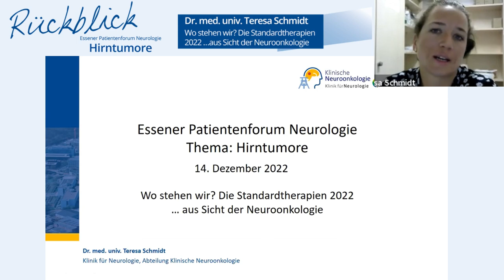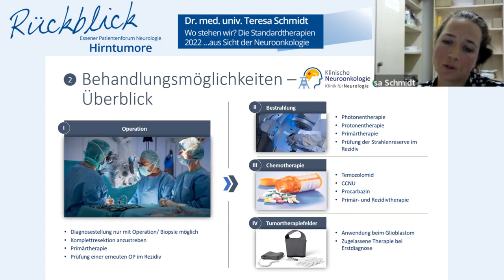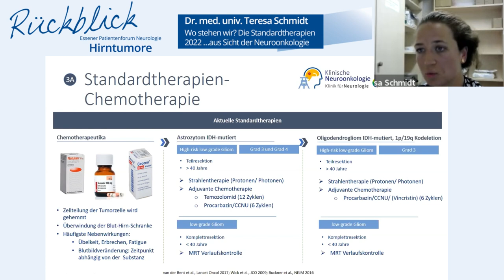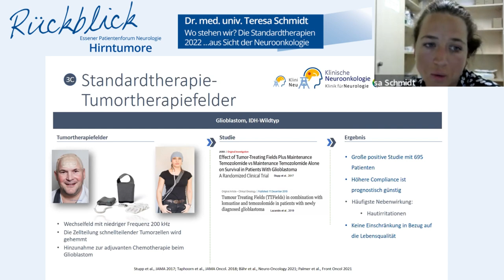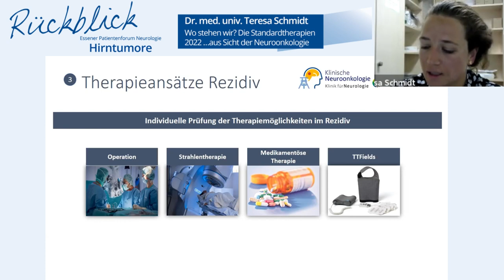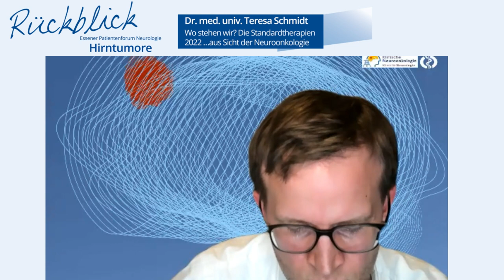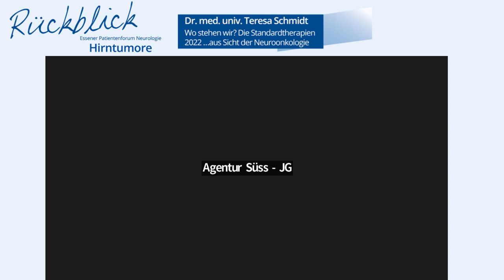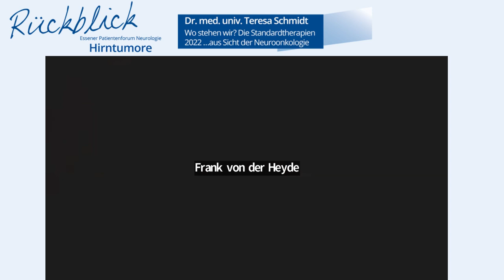Teil 3: Patientenforum Neurologie Hirntumore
RÜCKBLICK: PATIENTENFORUM NEUROLOGIE zum Thema HIRNTUMORE

Am 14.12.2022 fand das letzte Patientenforum Neurologie in 2022 statt. Diesmal zum Thema Hirntumore unter Leitung von Univ.-Prof Dr. Martin Glas, Klinik für Neurologie, Abteilung Klinische Neuroonkologie und PD Dr. Yahya Ahmadipour, Klinik für Neurochirurgie und Wirbelsäulenchirurgie.

Wir haben die Aufzeichnungen wieder für Euch aufbereitet und stellen sie hier in mehreren Teilen zur Verfügung. Im Teil 3, Teil 5 und Teil 6 findet Ihr auch die Diskussionen und Fragerunden zu den jeweiligen Themenblöcken.

Hier der Überblick über die Teile:

Teil 1: Dr. Laurèl Rauschenbach: Wo stehen wir? Die Standardtherapien 2022...aus Sicht der Neurochirurgie
Teil 2: PD Dr. Nika Guberina: Wo stehen wir? Die Standardtherapien 2022...aus Sicht der Strahlentherapie
Teil 3: Dr. med. univ. Teresa Schmidt: Wo stehen wir? Die Standardtherapien 2022...aus Sicht der Neuroonkologie
Teil 4: Dr. Sied Kebir: Was gibt’s Neues? Hoffnung durch maßgeschneiderte Therapien und Tumorimpfung
Teil 5: Dr. Lazaros Lazaridis:  Was gibt’s Neues? Hoffnung durch maßgeschneiderte Therapien und Tumorimpfung
Teil 6: Dr. Christoph Oster: Sollten wir uns mit Außenseitertherapien beschäftigen?

Wir danken für das große Interesse an unseren Patientenforen und freuen uns, Euch auch in 2023 bei den monatlich stattfindenden Veranstaltungen begrüßen zu dürfen.